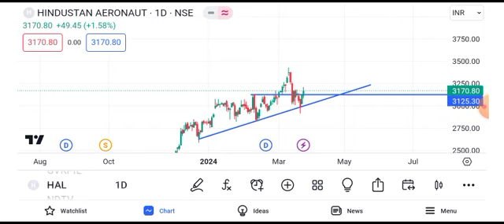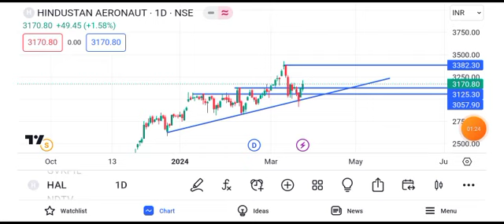hal share latest news today